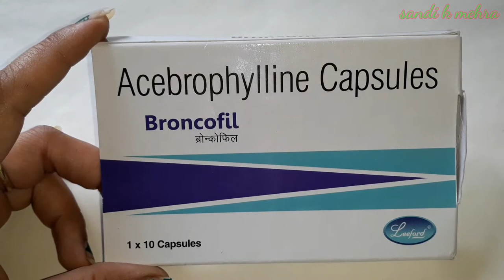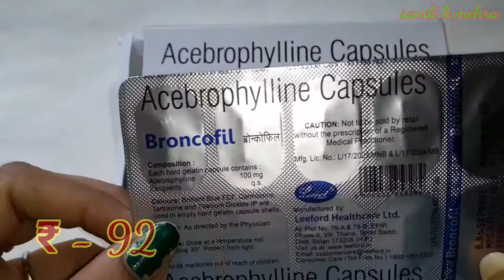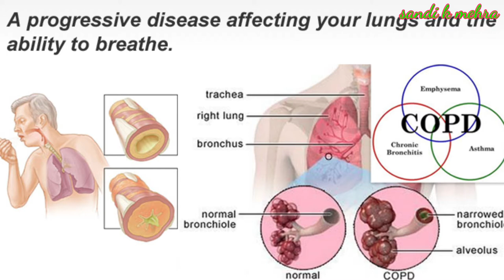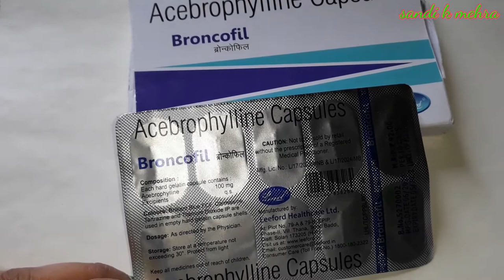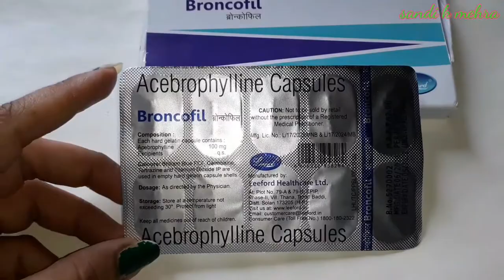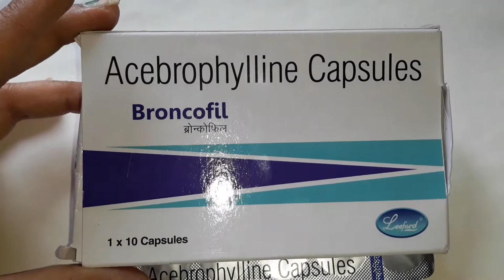Broncofil capsule ||Acebrophylline | uses,dose,work,side effects parcautionsपूरी जानकारी हिंदी में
Broncofil capsule
(Acebrophylline )

Acebrophylline is a mucolytic & bronchodilator drug . it works by relaxing the muscles of the airways and also thins and loosen mucus , making it easier to breathe.